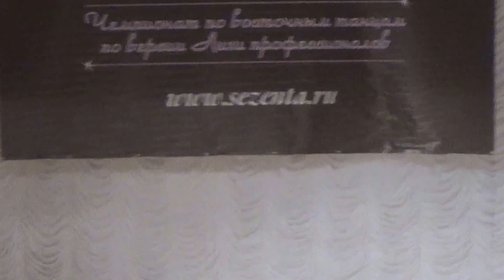Raks al malak Novosibirsk 2016. Полина Кучер. Табла соло до 18 лет.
Raks al malak Novosibirsk 2016. Полина Кучер. Табла соло  до 18 лет. 6 место.
Raks al malak Novosibirsk 2016. Polina Kucher. Tabla solo, dancer until 18 year old, 6 place.